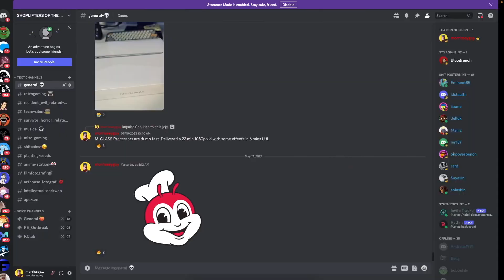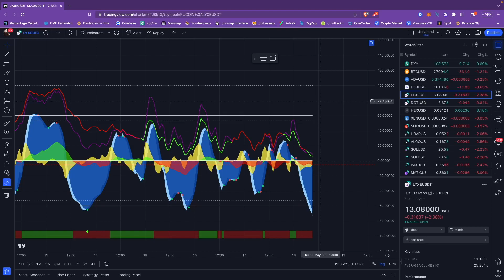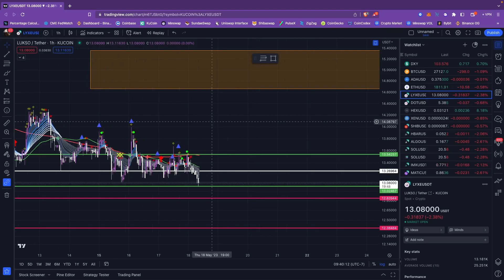LUKSO | LYXe || [18th May 2023]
Debt Ceiling Drama? NP.